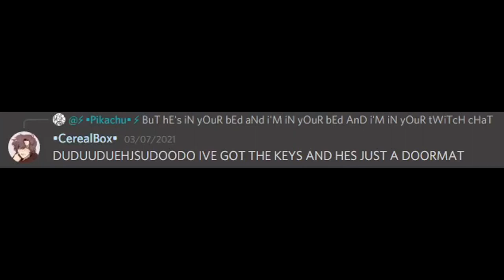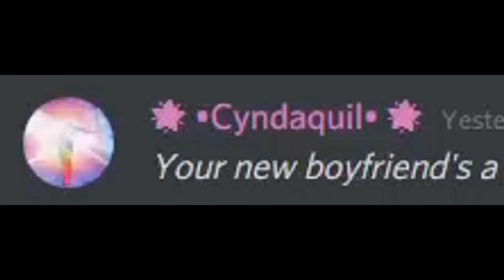Your New Boyfriend? Wilbur Soot || Discord Sings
This was a lot of fun! Thanks to all those who participated!

☯ ALL CREDIT OF THIS SONG GOES TOWARDS THE ORIGINAL CREATOR WILBY SCOOT! ☯